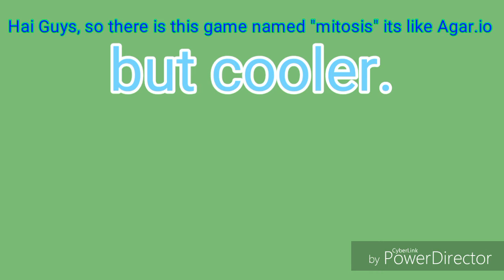Nebulous - GlueSplit Montage! (+Cool Edits!)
Hai, Today's video is on GlueSplit montages! Enjoy!

SONGS WERE NOT MADE BY ME!

Rae Sremmurd - This could be us (Arman Cekin & Ellusive Remix)